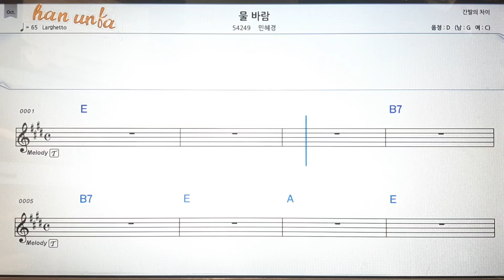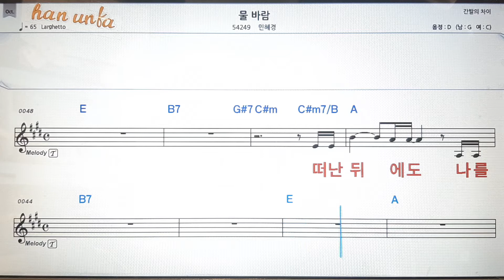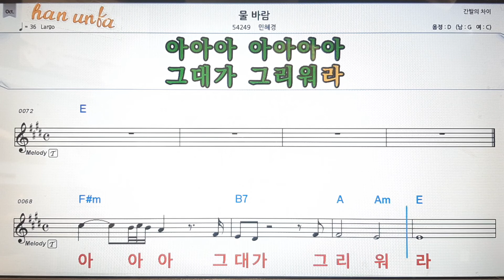물바람/민혜경💕Karaoke*Sheet Music*Chord*MR💋노래방 반주*기타 코드 악보*가라오케